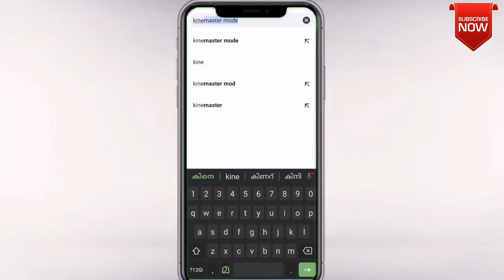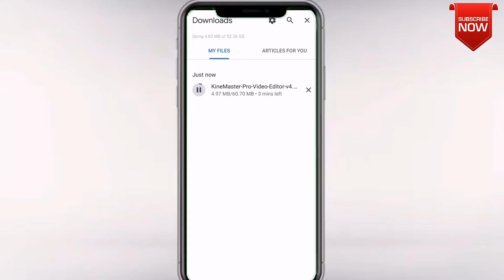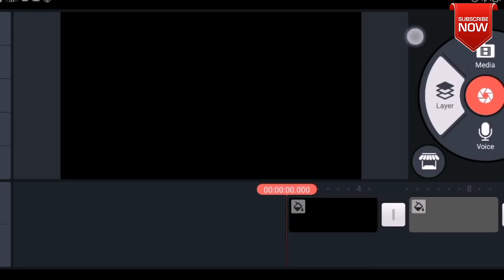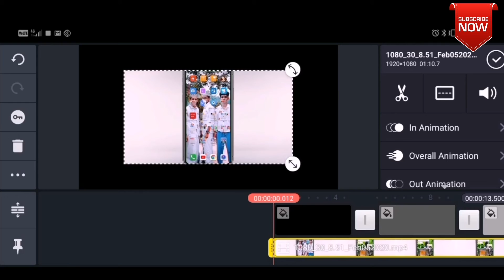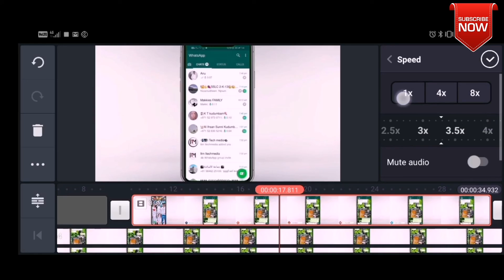2020Kinemaster pro fully unlock without water mark | I TECH MEDIA